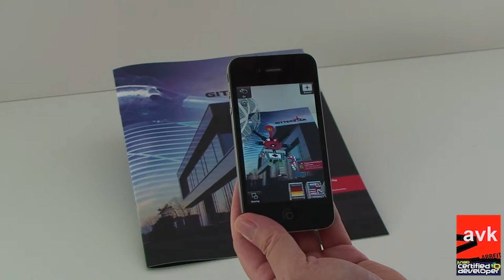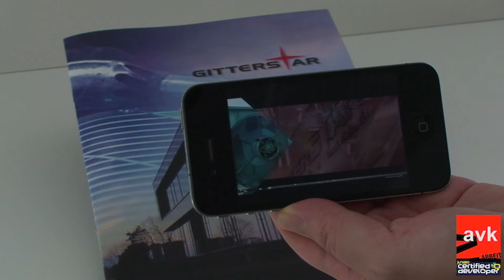GitterStar goes Augmented Reality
Learn more about our company with our AR project in the free app junaio by metaio.

GitterStar GmbH & Co. KG
Gutenbergstr. 6
48282 Emsdetten
Deutschland